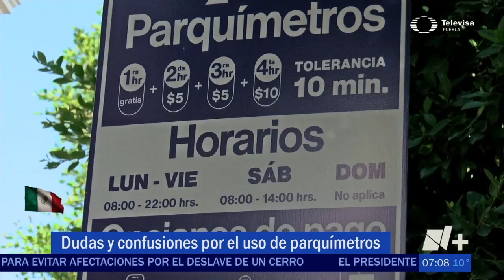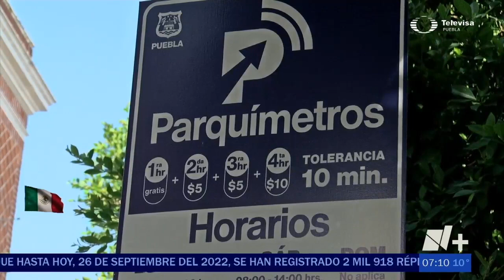Como funciona el parquímetro | Las Noticias Puebla - 🔴 Noticias en vivo en Puebla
Aquí le damos solución a algunas preguntas frecuentes acerca del uso del parquímetro